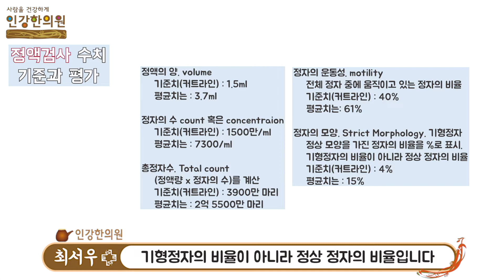난임한의원 인강에서 남자 임신능력 정액 검사 결과지 해석과 정자수와 활동성 개선을 위한 한방 치료법을 설명드립니다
안녕하세요. '사람을 더 건강하게' 인강한의원 최서우 원장입니다.
남성 난임 문제로 내원하면서 정액 검사 결과지를 지참하시는 경우가 많습니다.
결과지를 함께 보면서 부족한 부분을 어떻게 개선해 나갈지 치료 방향을 잡습니다.
오늘은 정액 검사 결과지 해석과 이에 따른 한방 치료 방향에 대해 말씀드리려고 합니다.
영상을 보시고 궁금하신 부분은 댓글이나 이메일 주시면 답변 드리도록 하겠습니다.
감사합니다.
카카오채널 : 인강한의원 or ingangmedi
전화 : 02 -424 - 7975